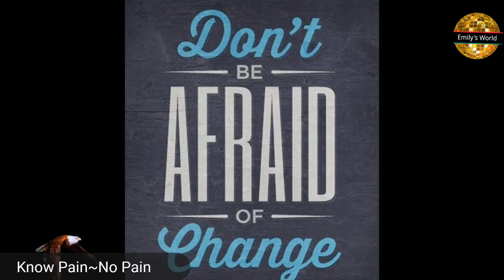"Know Pain No Pain" || Motivational real life Struggles of Eagle|| This 3 minutes will Change U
Accept the Pain for Survival. must watch ...Don't miss Out!!